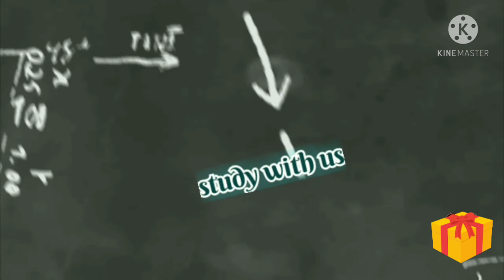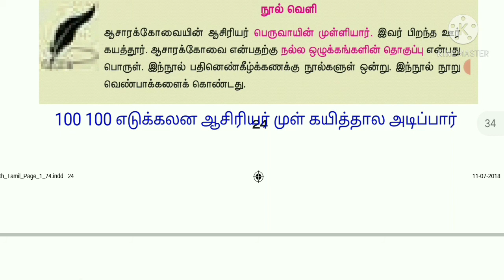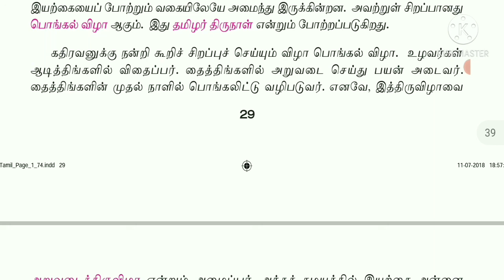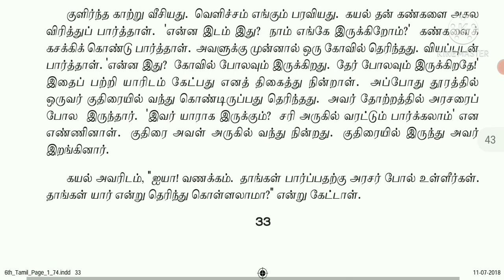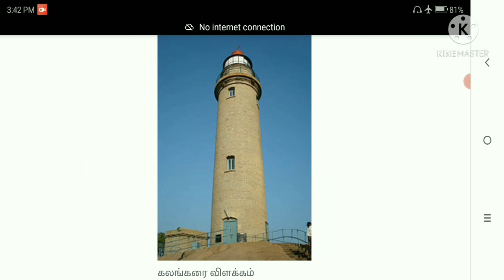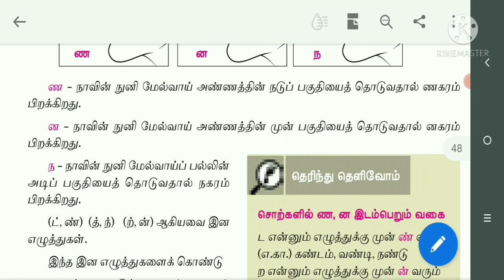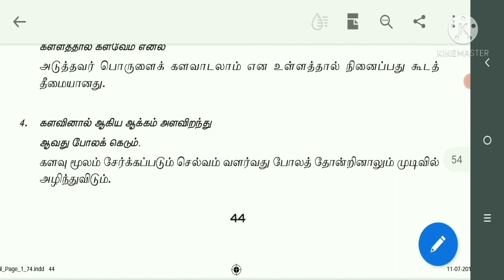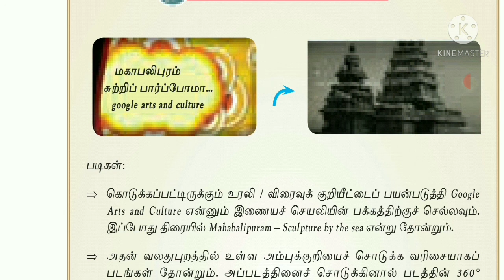6th Tamil 2021 _இயல் 5_ செய்யுள்+உரைநடை+ இலக்கணம் _with shortcuts